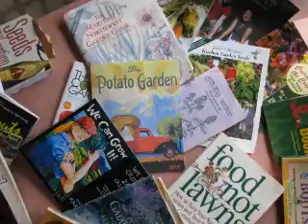Self Defense Is Self Reliance Mountain Warrior Kung Fu McMinnville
It is time to start thinking about spring and summer gardening.  Grow your own food for self reliance.  Even if you have not done this before, start this year.  Start small.